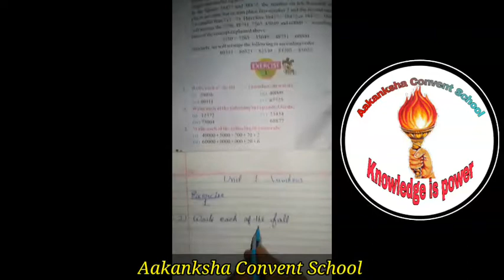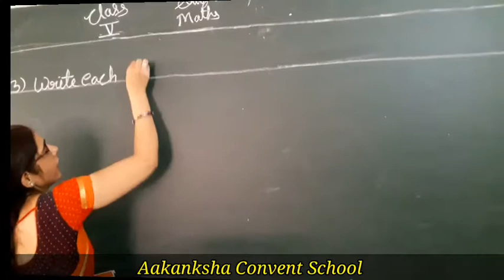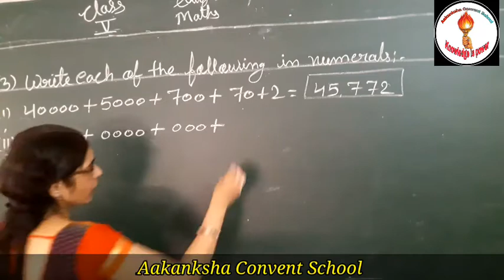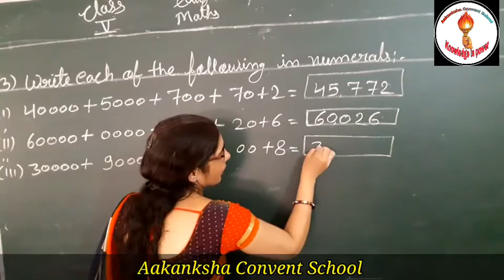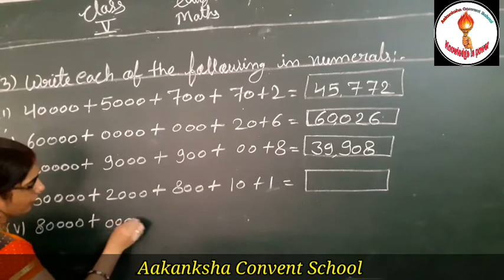Class-5th, Subject- Maths (part-2)